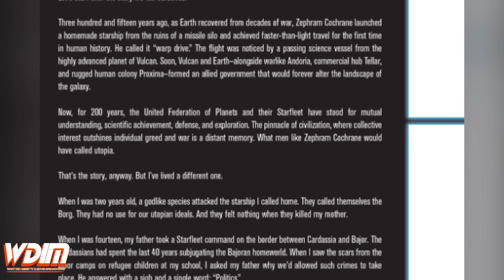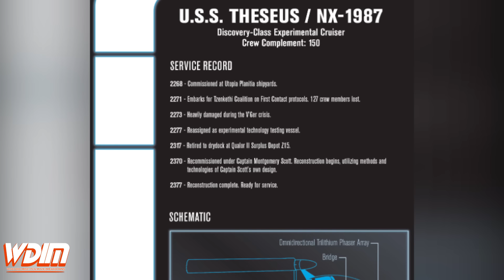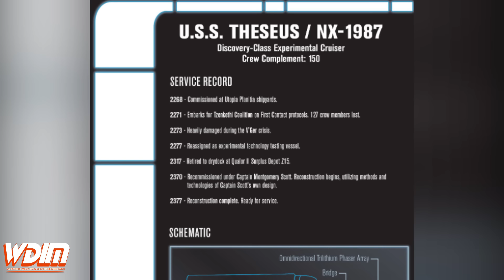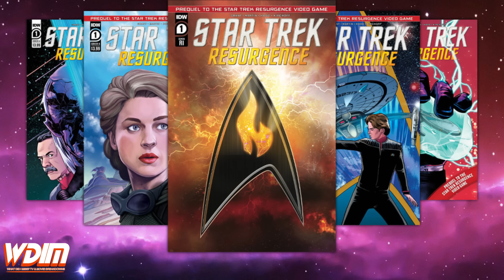How Sisko Returns From the Bajoran Wormhole !! (Star Trek #1)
***Sorry No Episode 6 video, but I was on vacation and got home late :/

***Star Trek: Picard S02E06 "Two of One", Easter Eggs, Kore Reveal & How It Ties to Khan:

***Star Trek: Picard S02E05 "Fly Me to the Moon", Easter Eggs, Is That Khan's Blood?, Borg Queen Theory:

***Star Trek: Picard "Penance" Season 02 Ep 02 Breakdown, References, All the Changes to the Timeline: